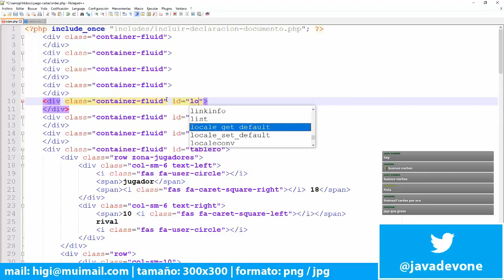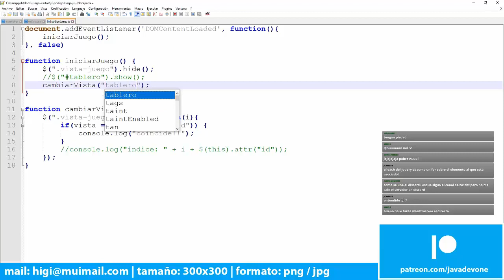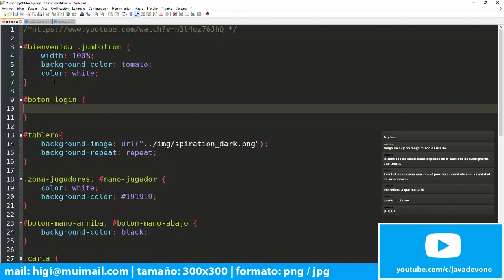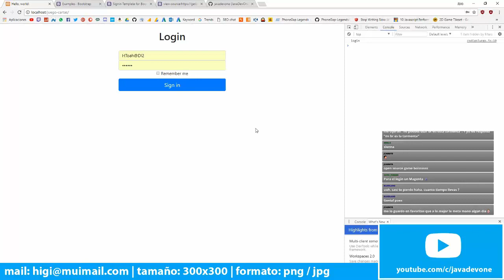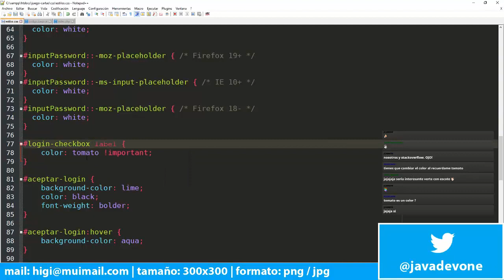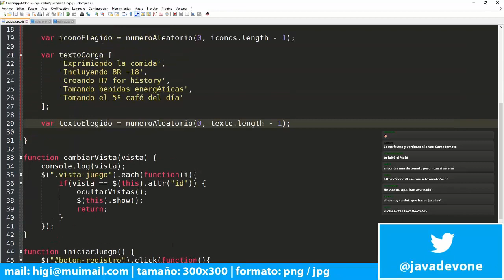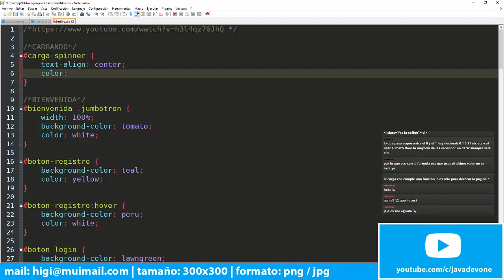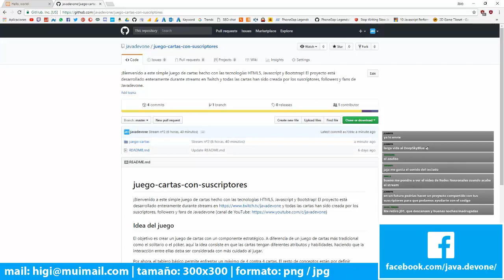Twitch 09/01/18 - ¡Continuamos con el juego de cartas! - Javascript y jQuery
¡Continuamos creando en directo nuestro juego de cartas con la comunidad de Twitch!

En esta ocasión añadimos jQuery al proyecto para manejar con más facilidad el documento HTML y además comenzamos a preparar las principales vistas del juego.

¡HABLEMOS!